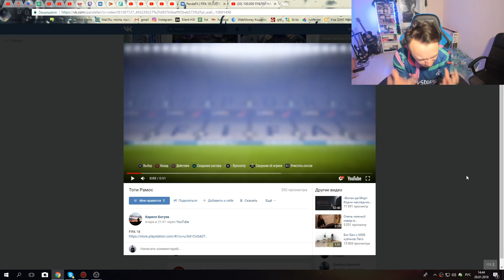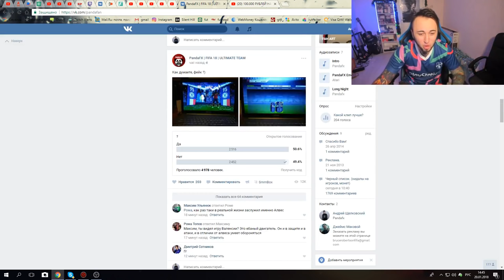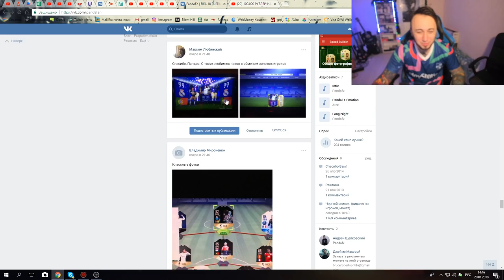НЕЙМАР В ПАКЕ | 100 ТЫСЯЧ ФИФА ПОИНТОВ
🔣Playstation - Pandawhithe
✅Xbox - PandaFX